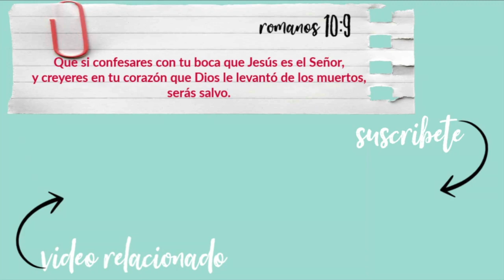CANTU moisturizing curl activator cream| RESEÑA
No cometerás adulterio.
                    ÉXODO 20:14